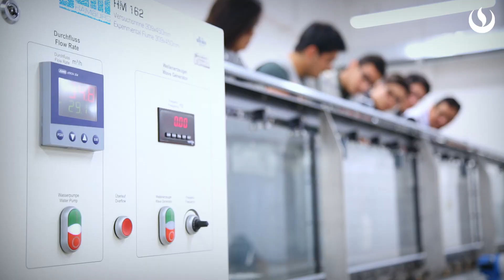¿En dónde hace sus prácticas un Ingeniero?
El Hub de Ingeniería - UPC nos presenta sus ambientes especializados donde los alumnos pueden trabajar de manera práctica los conocimientos teóricos de la carrera gracias al apoyo de infraestructura de primer nivel.